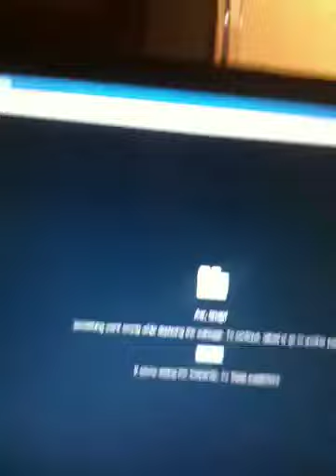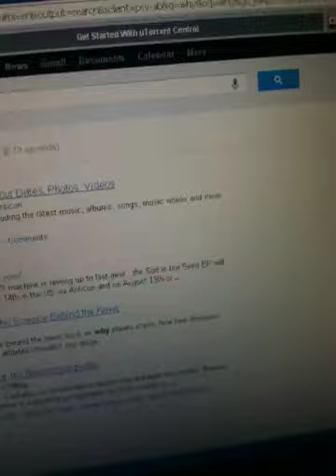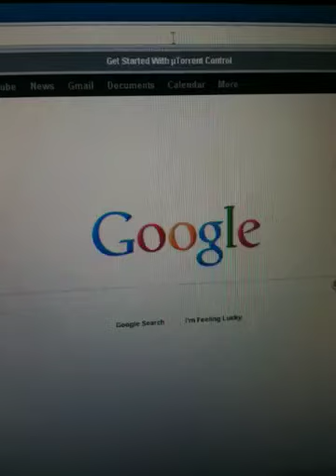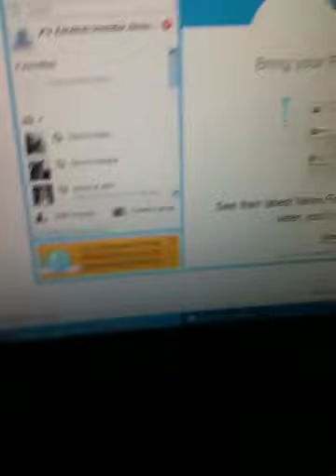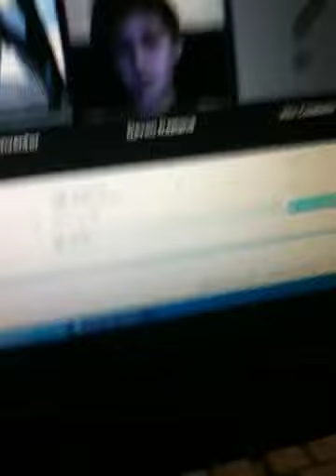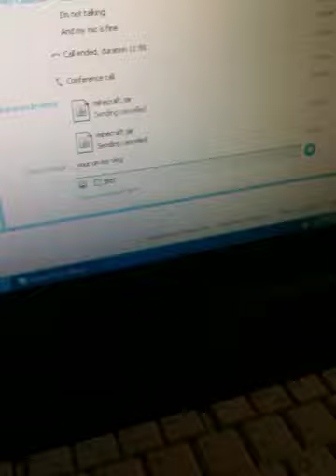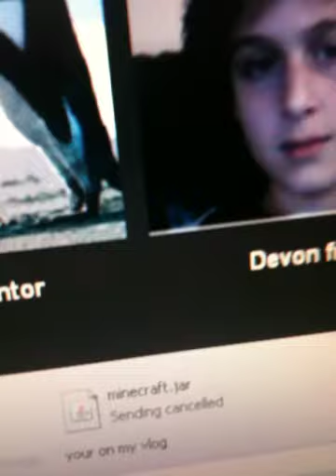Grave vlog episode 2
Skyping with boring friends